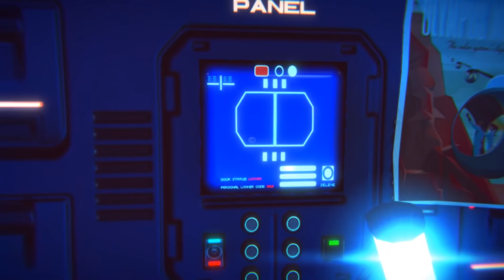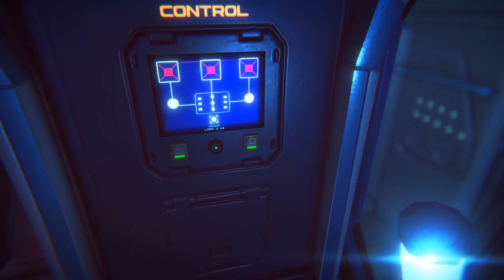Far Out Gameplay (PC)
Far Out PC Gameplay 1080P 60FPS